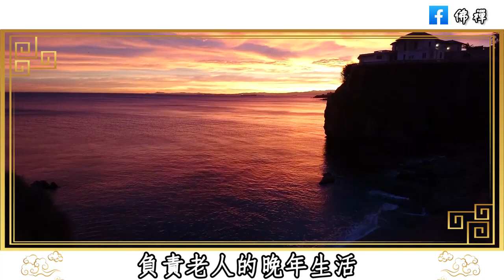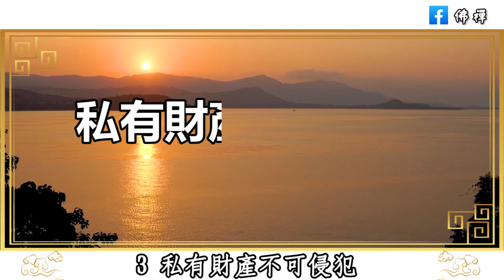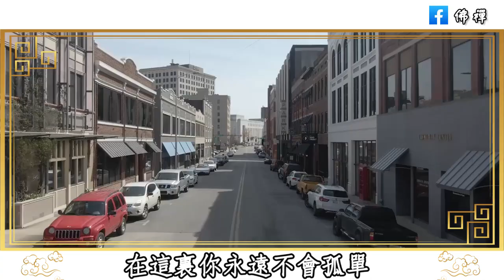佛禪：為什麼美國老人不靠子女，晚年很快樂，而我們國家的老人卻很淒涼？寫給退休人士的忠告，點醒百萬人（受益無窮）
佛禪：為什麼要學會放下？ 2023年，珍惜所擁有的，放下未曾得到的，你會發現你是世上最富有的人
佛禪：以下幾種人看似風光，其實早就被老天盯上了！不管他有多少錢，有多大權利，老天都不會放過他
佛禪：96歲老人的養生感悟，說得太好了，看完受益無窮！| 揭秘長壽老人的養生秘訣
佛禪：命由我立，福自己求！你的命好不好，從嘴巴就能看出來了 | 管住嘴，福報不請自來
佛禪：人該不該信命？人這一生，皆有定數！萬事萬物，冥冥之中自有安排，你不得不信